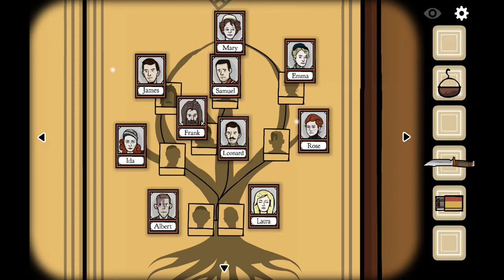CubeEscape Collection ep8